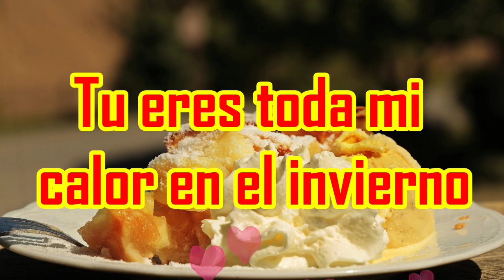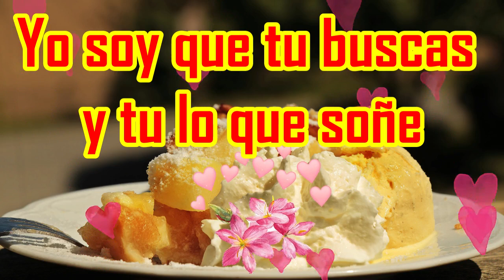Es que te miro donde sea amor carta romantica